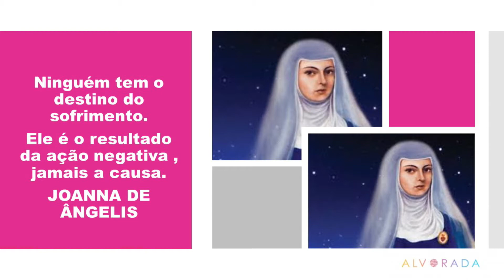VOZES DA CONSCIÊNCIA NEGRA | Alvorada (19/11/2019)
Dentro do especial do dia da Consciência Negra, comentários e participação especial do Júlio Sena com o marketing das camisetas com mensagens espíritas com apresentação de Nando Garcia.